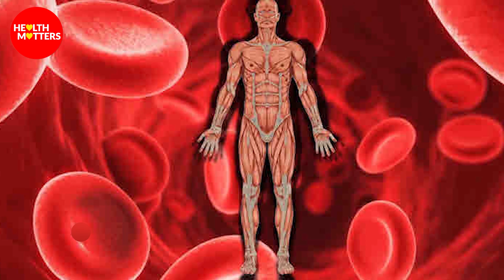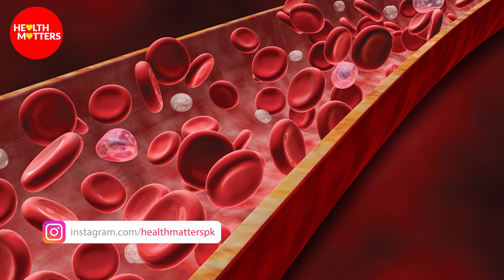Common Causes and Treatments for Fatigue | Dr Naheed Akhtar Rana | Health Matters